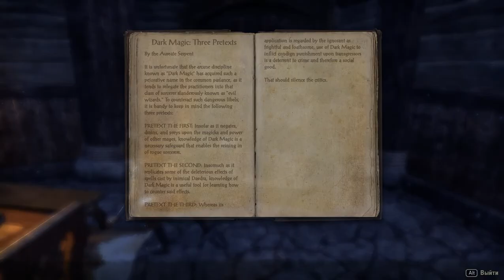181 Elder Scrolls Online eso tes mmo rpg George IV Kostandi